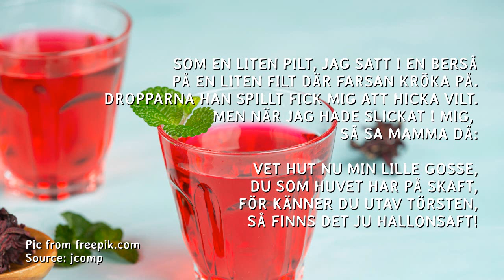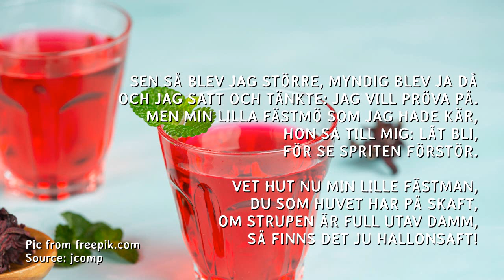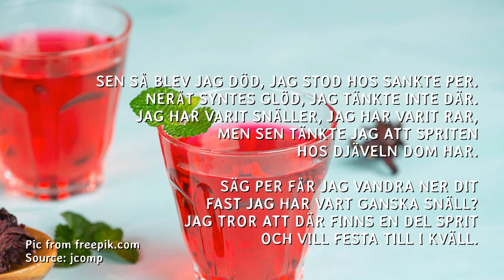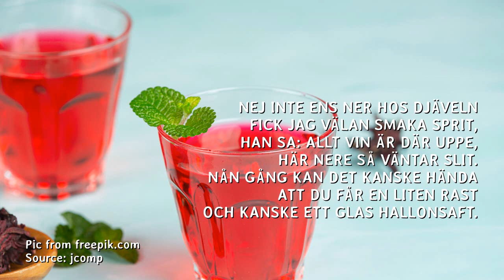Hallonsaft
Det här är en text som jag aldrig har upplevt själv
eftersom min far, likt mig själv,
aldrig har varit någon stor konsument av alkoholhaltiga drycker.
Faktum är nog att vi båda föredrar hemgjord hallonsaft
vilken dag som helst.
Men ibland när man sitter och klinkar på klaviaturen,
så trillar det likväl ner en text i skallen som inte går att få bort
och då är det ju lika bra att göra någonting med den.
Det här är en sådan text och en sådan melodi.